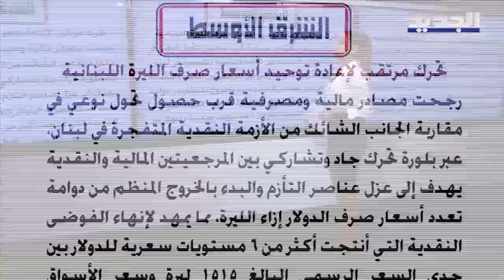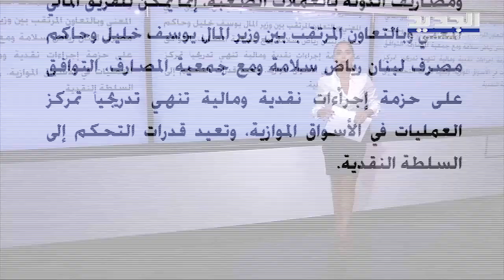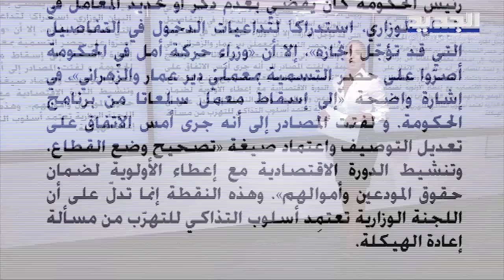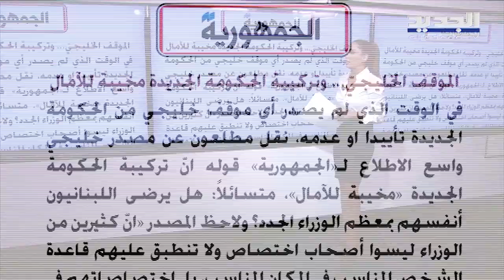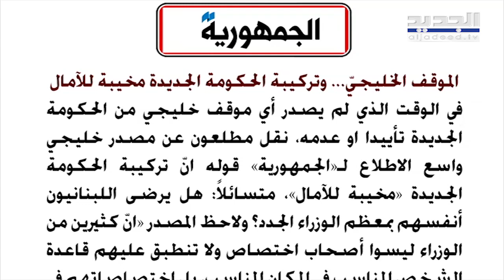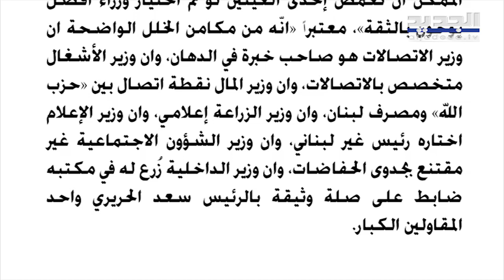خالد ممتاز : السعودية لن تدفع دولاراً واحداً لحكومة تثبيت حكم طهران على لبنان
قال الكاتب والمحلل السياسي خالد ممتاز في اتصال مع "الجديد" ان "قرار الدول العربية تجاه لبنان مبني على ان الحكومة تم تشكيلها بالاتفاق بين الرئيس الفرنسي ايمانويل ماكرون والرئيس الايراني ابراهيم رئيسي وبالتالي لا مساعدات عربية الى لبنان  ونحن نعلم ان لبنان بحاجة الى ما لا يقل عن 10 مليارات دولارات لن تاتي من الدول العربية..".
وأضاف: "ايهام الناس بان هذه الحكومة قادرة على الاصلاحات بالطريقة التي تم تشكيلها او انه سيأتي امول من الدول العربية هو كلام فارغ .. السعودية لن تدفع دولاراً واحداً لحكومة تثبيت حكم طهران على لبنان ...".